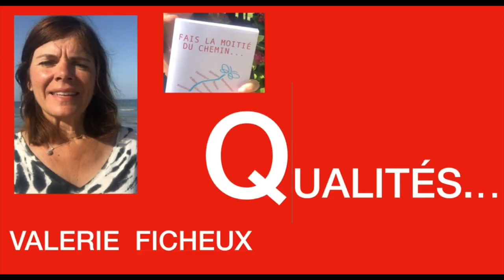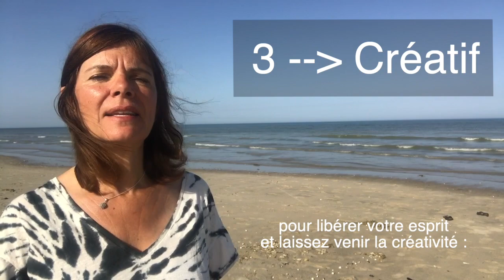QUELLES QUALITES DEVEZ-VOUS AVOIR POUR DEVENIR ENTREPRENEUR ?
Je vous offre un entretien de 30 mn pour discuter de votre projet 🦋 :

J'aime dire et redire (comme écrit dans mon livre « Fais la moitié du chemin... »)  que les 2 qualités majeures sont :

1 - PATIENCE ET PERSEVERANCE
Se mettre d'accord sur le mot patience : patience dans la réalisation d'un objectif, il faut parfois du temps, et persévérer pour l'atteindre.

2 - ETRE CREATIF :
faites des moments de pause pour libérer votre esprit et laissez venir la créativité : allez marcher, faites de la méditation, ou ne faites RIEN pendant 30 mn : imposez vous dans votre agenda ce temps de pause qui se retrouve être un temps de productivité.
Vous repartirez avec des idées toutes neuves à mettre en application !

3 - ETRE INNOVANT : ayez toujours un coup d'avance sur la concurrence… Différenciez-vous !
J'ai pour objectif de vous faire ressentir la liberté dans mes vidéos. Je vais essayer...

4 - AVOIR DE LA CURIOSITE : la curiosité inspire !
Mais comment faire ?
Sortez, baladez-vous, levez le nez et observez.
Tout est source d'inspiration !
Une couleur, une forme, un tableau, la nature, une odeur, un bâtiment, un livre.
Lisez… et oui, il faut ré-introduire le livre dans votre vie si vous l'avez un peu oublié.

5 - FERMER VOS OREILLES A LA CRITIQUE :
Soyez hermétique à la critique.
Ne demandez surtout pas l'avis des autres sur votre projet : c'est simple : vous ne le ferez jamais !
Savez vous pourquoi ?
Parce que simplement ils vont vous répondre selon leurs peurs, leurs frustrations, leurs émotions, qui ne sont absolument pas les vôtres.
Ils vont les transposer sur vous !

6 - NE PAS VOUS COMPARER :
Savez-vous que vous êtes UNIQUE ?
Personne ne vous ressemble !
Et on attire les personnes qui nous ressemblent.
Alors n'essayez surtout pas de ressembler à quelqu'un d'autre…..
Gardez votre unicité, votre savoir, votre différenciation, vos forces et même vos faiblesses et vos failles. Elles peuvent faire de vous une force. Nous sommes tous humains. Nous ne sommes pas des robots. Il n’existe pas de portrait idéal.
La personne que vous vénérez, votre mentor, votre coach, que vous enviez, ne peut pas non plus plaire à tout le monde.
A vous de trouver votre public qui VOUS correspond !

 7 - ENTOUREZ-VOUS D'ENTREPRENEURS
Savez-vous que nous sommes la moyenne des 6 personnes qui nous entourent ?
Est-ce qu'elle vous tirent vers le haut ?
Ou vers le bas ?
Sont-elles un soutient pour vous ?
Ou plutôt un frein ?
Alors avant de démarrer, commencez par placer vos nouveaux pions, vos nouvelles rencontres, votre nouveau cadre relationnel de travail.
Le plus simple est de commencer par vous inscrire sur l'application Meetup, et participer à des networkings d'entrepreneurs.

Donc si votre entourage ne vous tire pas en haut, commencez par arrêter de leur parler de vos projets.
Un jour vous ne leur parlerez que de vos résultats.

8 - ETRE un leader et gestionnaire.
Il faut federer vos équipes et les aider à grandir pour faire grandir votre entreprise

Je suis à l’écoute pour toute question. Vous pouvez prendre un appel ici :

Voir plus d'infos en bas de la description.

Vous connaissez des personnes dans votre entourage qui aimerait se lancer sur le net, ou changer de métier, mais qui ont des freins. N'hésitez pas à leur envoyer cette vidéo !

A propos de Valérie Ficheux

Valérie Ficheux est auteure, consultante, créatrice de la marque gérante du conceptstore de créateurs : Julise.

Infirmière de formation, passée rapidement au libéral, puis création d'un restaurant à Lille (travaillé pendant 15 ans) : "Le pot beaujolais", Valérie ne s'arrête pas là.
Déléguée médicale, puis 3 ans dans la gestion de patrimoine.

Elle quitte définitivement le salariat à 50 ans pour décider de ne plus jamais y revenir.
Telle est sa motivation pour reprendre sa vie d'entrepreneure.

Les rencontres de la vie... qui déclenchent en cascade :
- 2016 : développement de la marque d'un commerçant au niveau national et web.
- 2018 : ouverture du conceptstore Julise 14 rue romarin à Lyon
- 2019 : lancement du livre "Fais la moitié du chemin"
- et maintenant consultante en webmarketing pour aider toute personne qui aimerait quitter également le salariat et devenir entrepreneur.e, mais qui ne sait pas par quel bout commencer. Ou qui a déjà démarré mais qui plafonne dans son business.